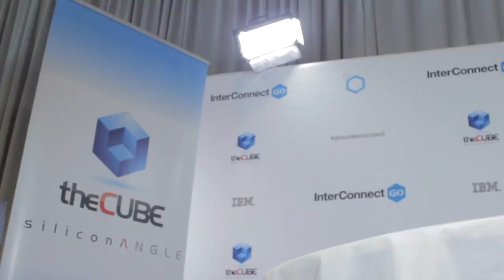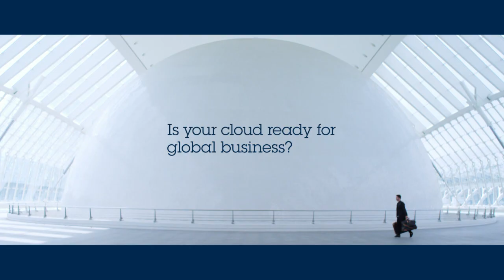Mike Kuhn & Tom Cook - IBM InterConnect 2015 - theCUBE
Mike Kuhn, VP of Flash Systems & Tom Cook, President & CEO of Permabit, live from IBM InterConnect 2015 with John Furrier Dave Vellante